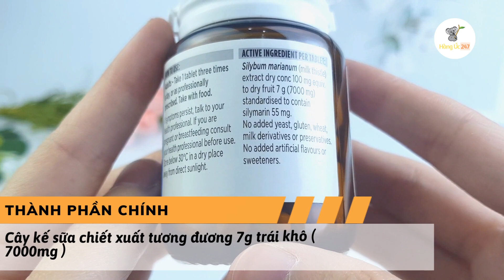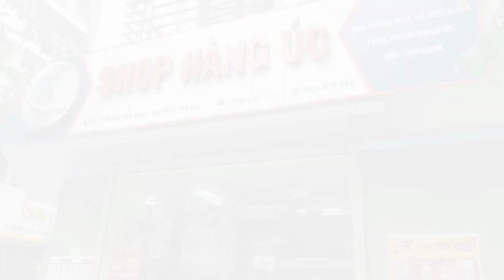[REVIEW] - [MẪU MỚI] Viên bổ gan Blackmores Milk Thistle (Lọ 42 viên) -HÀNG ÚC 247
*THÔNG TIN SẢN PHẨM:

- Tên sản phẩm:  Viên uống bổ gan Blackmores Milk Thistle
- Số lượng: 42 viên/lọ
- Xuất xứ: Úc
- Hạn sử dụng: 2025
- Hãng sản xuất: Blackmores
Viên uống bổ gan Blackmores Milk Thistle được chiết xuất từ cây kế sữa có tác dụng chữa bệnh gan rất tốt, đây là thảo dược có tác dụng chữa bệnh gan tốt nhất so với các loại thảo dược khác. Trên thực tế, các trường hợp xảy ra ngộ độc thực phẩm thì cây kế sữa là lựa chọn duy nhất đạt hiệu quả cao.

*CÔNG DỤNG:

- Hỗ trợ chức năng gan
- Hỗ trợ thải độc
- Hỗ trợ giảm tính trạng mụn nhọt, nóng trong
- Hỗ trợ tốt cho người thường xuyên sử dụng chất kích thích, người làm việc trong môi trường độc hại.

*HƯỚNG DẪN SỬ DỤNG VÀ BẢO QUẢN:

Người lớn uống 3 lần, mỗi lần 1 viên sau khi ăn.